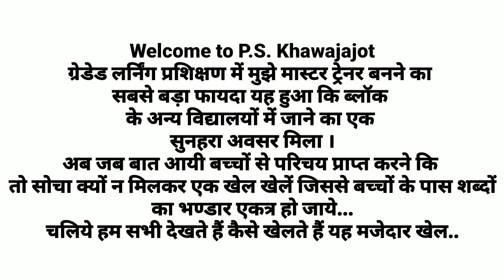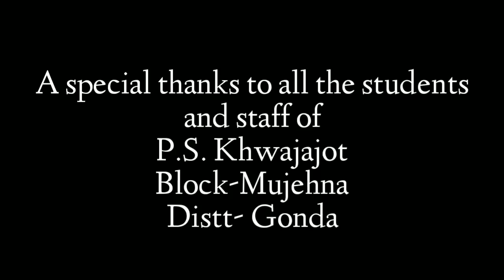Fun Group Name-Game - Name Impulse | An Introduction Activity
Welcome to Chalk n Duster with Kajal Srivastava

नवाचार का स्तर सिर्फ अपने विद्यालय तक सीमित न रहकर हर विद्यालय तक पहुंचे यह मेरा व्यक्तिगत विचार है।
शायद यह भी अपने आप में एक नवाचार ही है।
लर्निंग प्रशिक्षण में मुझे मास्टर ट्रेनर बनने का सबसे बड़ा फायदा यह हुआ कि ब्लॉक के अन्य विद्यालयों में जाने का एक सुनहरा अवसर मिला ।

किसी भी नये विद्यालय में जब हमें जाने का मौका मिलता है तो यह निश्चित कर लेना चाहिये कि सबसे पहले बच्चे हमसे घुल-मिल जायें ताकि बच्चों से हमारे विचारों का आदान-प्रदान सहज हो सके, ऐसा मेरा मानना है।

अब जब बात आयी बच्चों से परिचय प्राप्त करने कि
तो सोचा क्यों न मिलकर एक खेल खेलें जिससे बच्चों के पास शब्दों का भण्डार एकत्र हो जाये...
जानने के लिये विडियो को अंत तक अवश्य देखें..

More on Educational, Funful & Innovative activities click on the links-